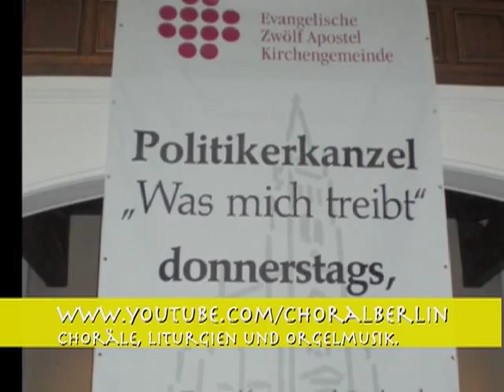Schöneberg: Choral "Kommt her, ihr seid geladen"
Kommt her, ihr seid geladen
Ernst Moritz Arndt, 1819
1. Kommt her, ihr seid geladen,
der Heiland rufet euch;
der süße Herr der Gnaden,
an Huld und Liebe reich,
der Erd und Himmel lenkt,
will Gastmahl mit euch halten
und wunderbar gestalten,
was er in Liebe schenkt.

2. Kommt her, verzagte Sünder,
und werft die Ängste weg,
kommt her, versöhnte Kinder,
hier ist der Liebesweg.
Empfangt die Himmelslust,
die heilge Gottesspeise,
die auf verborgne Weise
erquicket jede Brust.

3. Kommt her, betrübte Seelen,
die Not und Jammer drückt,
mit Gott euch zu vermählen,
der wunderbar beglückt.
Kommt, legt auf ewig ab
der Sünde bange Säumnis;
empfanget das Geheimnis,
das Gott vom Himmel gab.

4. O Wonne kranker Herzen,
die mir von oben kam!
Verwunden sind die Schmerzen,
getröstet ist der Gram.
Was von dem Himmel fließt,
hat lieblich sich ergossen;
mein Herz ist gar durchflossen
vom süßen Liebesgeist.

5. Drum jauchze, meine Seele,
hell aus der Sündennacht!
Verkünde und erzähle
die tiefe Wundermacht,
die unermeßlich süß,
ein Born der Liebe, quillet
und jeden Jammer stillet,
der fast verzweifeln ließ.

6. Drum jauchze, meine Seele,
drum jauchze deinem Herrn!
Verkünde und erzähle
die Gnade nah und fern,
den Wunderborn im Blut,
die sel'ge Himmelsspeise,
dir gibt das höchste Gut